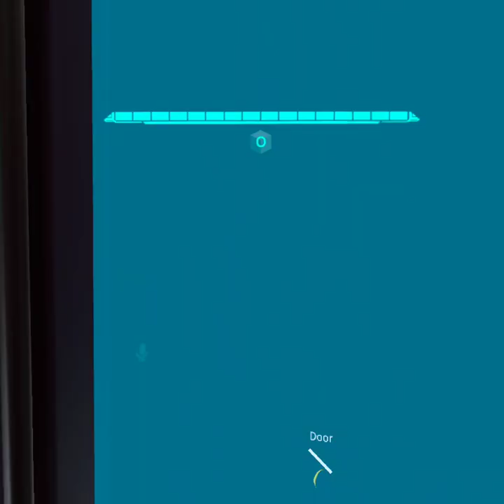Ghost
Ghost is fun